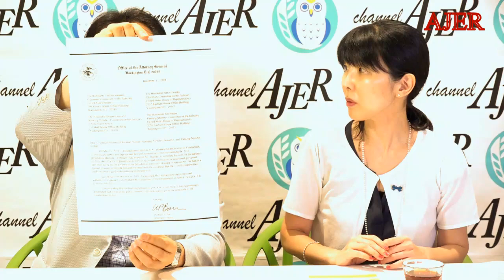栗山勉のInformationQ「山口さくら子さんに訊く－トランプ大統領復活！？ホワイトハウスを取り戻す！下院を取り戻す！か？」(前半)栗山 勉 AJER2021.7.21(5)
料金は、
特典：メンバーシップ２で視聴可能な後半の動画を視聴できます。

ロバート・D・エルドリッヂ

シリーズー　栗山事務局長の "Information Q"

第２０回

山口さくら子さんに訊く
トランプ大統領復活！？ホワイトハウスを取り戻す！下院を取り戻す！か？

ゲスト　山口さくら子氏
栗山　勉

前半